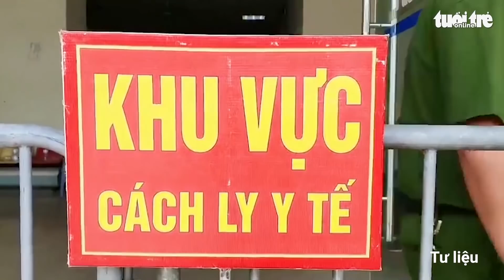Trưa 9/6: Việt Nam ghi nhận 283 ca COVID-19 mới, Thủ tướng yêu cầu triển khai chiến lược vaccine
Trưa nay 9/6, Bộ Y tế cho biết ghi nhận thêm 283 ca mắc COVID-19 mới, đây là số mắc mới rất lớn so với thông thường trong khoảng 1 tuần gần đây. Phần lớn bệnh nhân ở Bắc Giang.